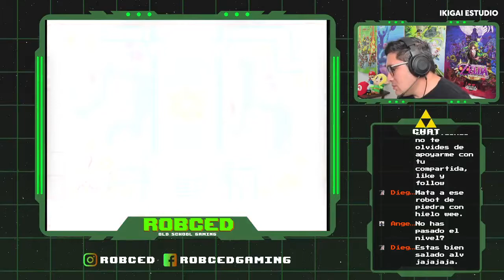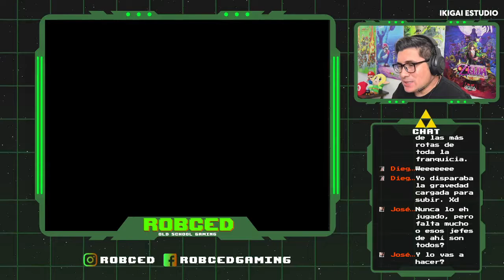MegamanX3 Gameplay "todo sale mal" | Directo #39 | Robced Old School Gaming